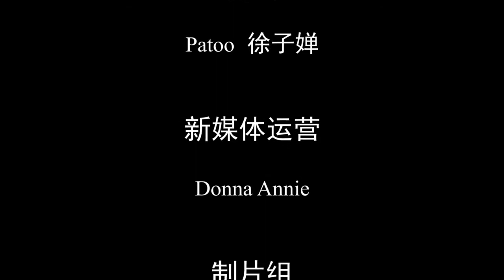巴黎闲聊第五期（0311）中国人在北非被小孩喊阿里巴巴，扔石头...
点展开，有惊喜！
巴黎闲聊，每周两更。
都是在法生活的小人物，说最平凡的事。
不求排场，只求真实贴地气，不做作。
不求赞同，只想让人知道，身边有人这么想。
第五期：
詹晨：在阿尔及利亚，那里的小孩叫中国人阿里巴巴！
雨婷：工作中，可以在遵守道德的框架下，另辟蹊径，达到目的。
Pily：每个行业都有自己的游戏规则，唯一能做的就是自我定位，适应规则。
我们会一直努力做，做好每一期。
最大的梦想是能成为大家的下饭节目。
让大家知道身边平凡的人也有一些有意思的想法。
本节目长期招合伙人与节目嘉宾
联系微信：zcandzcbutzc
感谢！！！